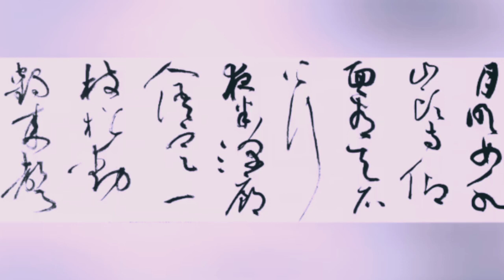草書，書法之美，草書盡顯